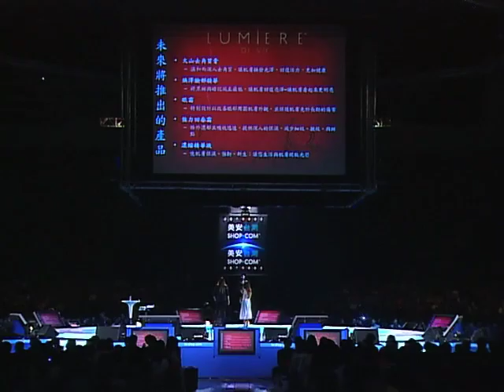Loren and Amber Ridinger on Skin Care | Taiwan 2012 Leadership School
Loren and Amber discuss the importance of using MA skin care products.